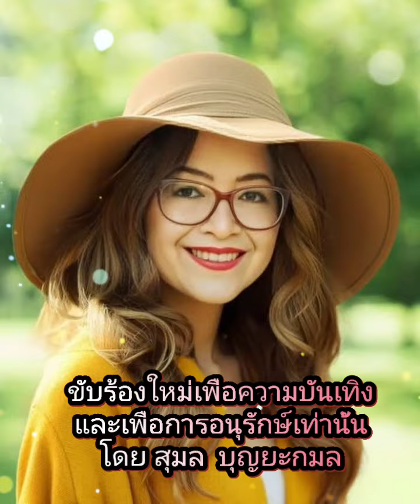ลมจ๋า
เพลงลมจ๋า
คำร้องทำนอง ประเทือง บุญญประพันธ์
เรียบเรียงเสียงประสาน เพิ่ม คล้ายบรรเลง
บันทึกเสียงครั้งแรก ปี พ.ศ.2503

         เพื่อนสมาชิกคงจะทราบดีว่า ครูประเทือง บุญญประพันธ์ เป็นครูเพลงที่นัยน์ตาบอดสนิททั้งสองข้างมาตั้งแต่อายุ 2 ขวบ แต่การมองไม่เห็นไม่อาจปิดกั้นความสามารถด้านการแต่งเพลงของท่าน ท่านแต่งเพลงดังไว้มากมายจนแทบไม่น่าเชื่อว่า เพลงเหล่านี้เป็นผลงานของครูเพลงผู้พิการทางสายตา เช่น เพ้อ(สุเทพ) สุดเอื้อมมือถึง(สุเทพ) ซบทรวงพี่(สุเทพ) ทะเลระทม(ถนัดศรี) ธาราระทม(ถนัดศรี) มาลีไร้ค่า(ถนัดศรี) สนามอารมณ์(สวลี) คนใจดำ(สวลี) คนใจเหงา(เพียงพิศ) ละครบทรัก(สเกน) ละครบทเศร้า(ประสานศรี) ฯลฯ
          สำหรับคุณชรินทร์ นันทนาคร ได้ร้องเพลงของท่านจำนวนหนึ่ง เช่น สั่งฟ้าฝากดิน ธารน้ำตา กินรีหลงฟ้า ลืมคำสั่ง รวมทั้ง ลมจ๋า เพลงนี้
          เพลง "ลมจ๋า" แสดงถึงจินตนาการของครูเพลงรุ่นเก่าที่มักใช้วิธีฝากความรัก ความคิดถึง ไปกับสายลมให้นำส่งไปยังผู้เป็นที่รัก ปกติผู้รับจะปลาบปลื้มใจเมื่อมีผู้ส่งความรักมาให้ แต่ผู้ชายในเพลงนี้กลับปฏิเสธความรักดังกล่าว เขาขอให้ลมพัดนำรักนั้นผ่านเลยเขาไป เพราะเขาเชื่อว่ารักนั้นเป็นรักลวง

          ขอบคุณข้อมูลเพลงจากเพจ "พร่างเพชรในเกร็ดเพลง" ค่ะ

           ขับร้องใหม่เพื่อความบันเทิงและเพื่อการอนุรักษ์โดย

25/8/67